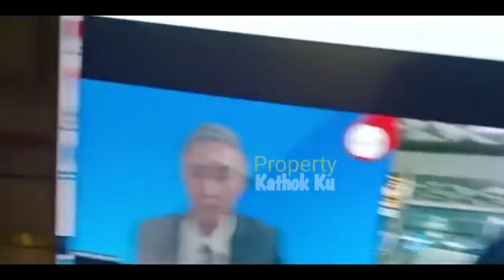Hari ini || Rizky Billar Berangkat ke BALi!! Lesti Jadi Ikut?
Jangan Lupa: _
Thankz!!..